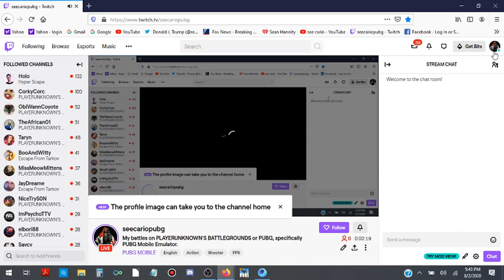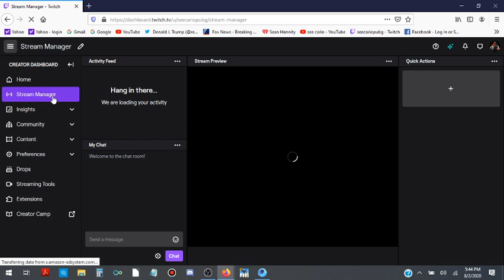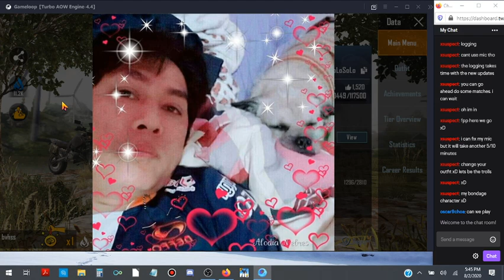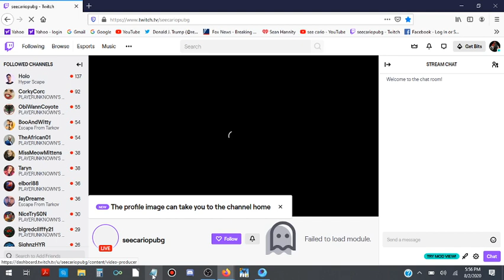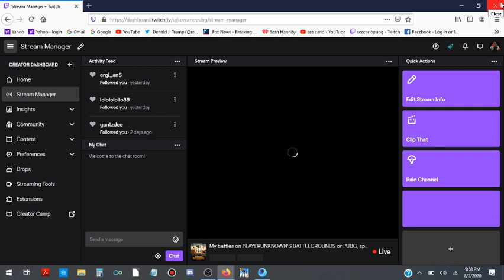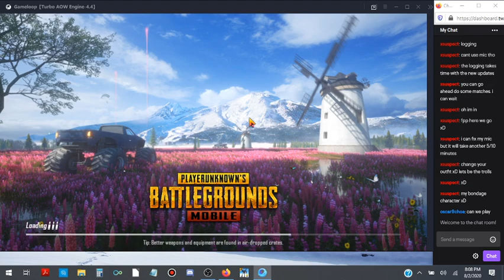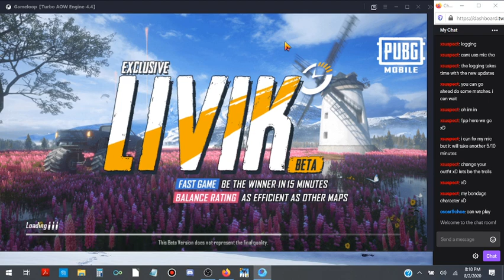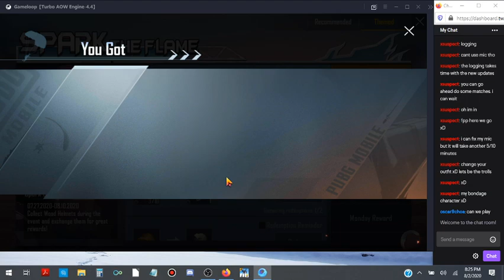My battles on PLAYERUNKNOWN'S BATTLEGROUNDS or PUBG, specifically PUBG Mobile Emulator.